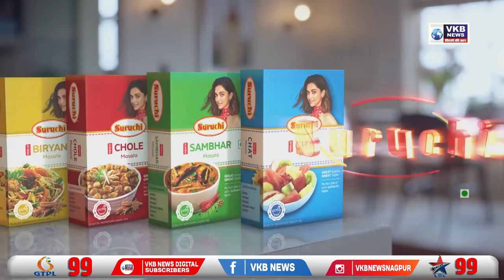जिल्हा शांतता कमिटीची बैठक संपन्न